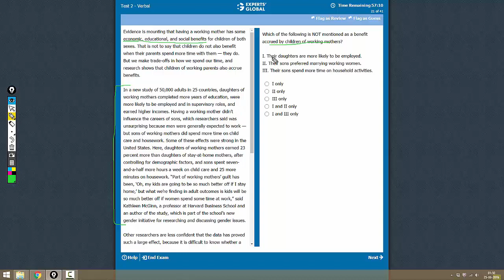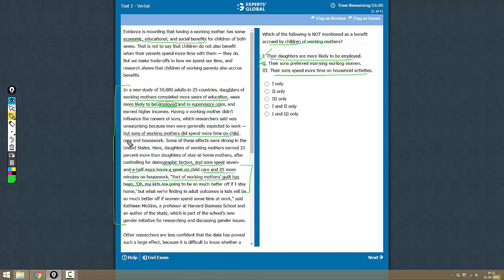Which of the following is NOT mentioned as a benefit accrued by children of working mothers...